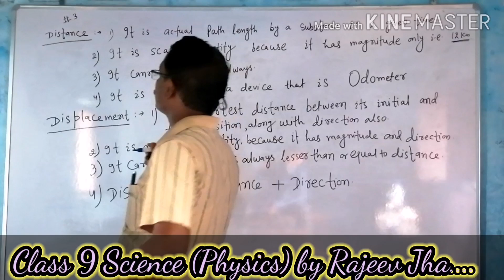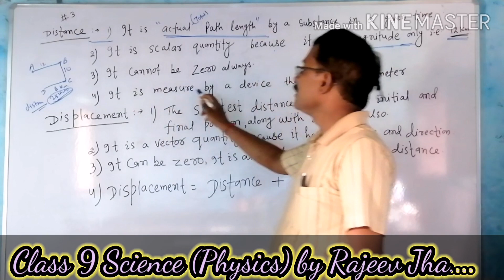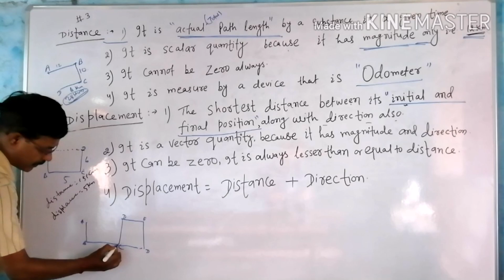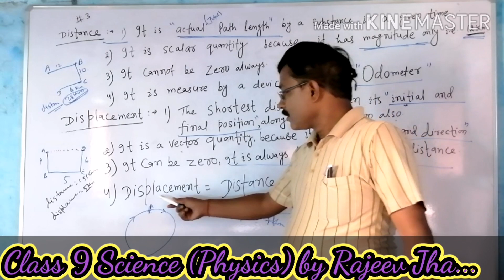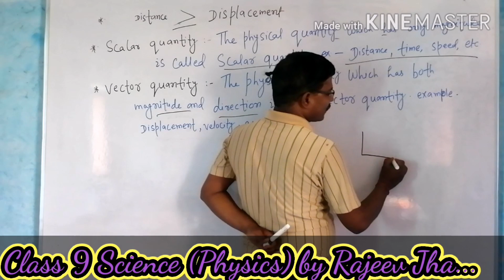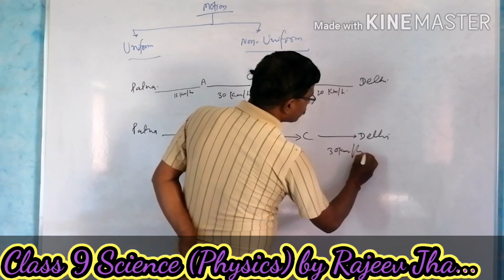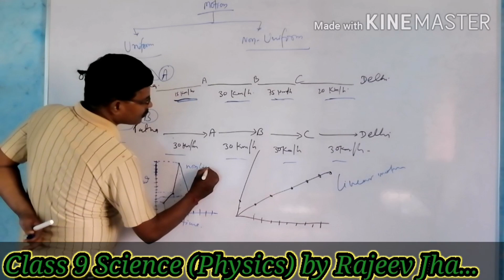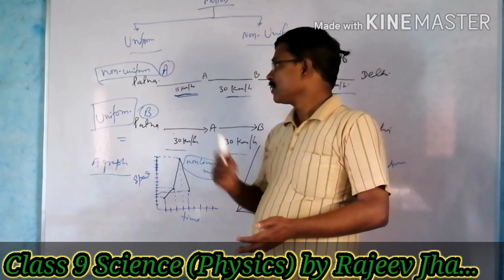Motion :- A state of body by Rajeev Jha (Part-3)....Science(Physics) class 9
Class 9th chapter 1 Science Physics.